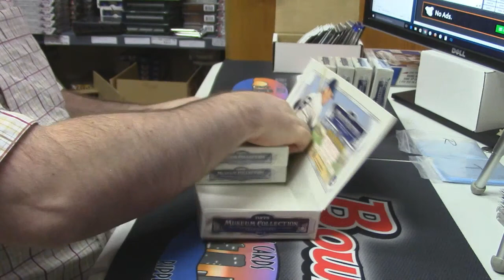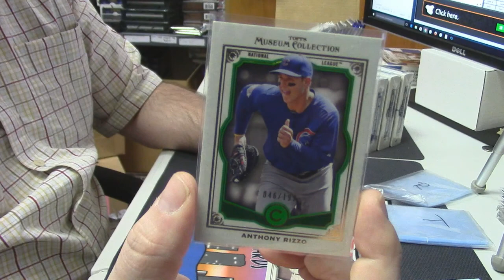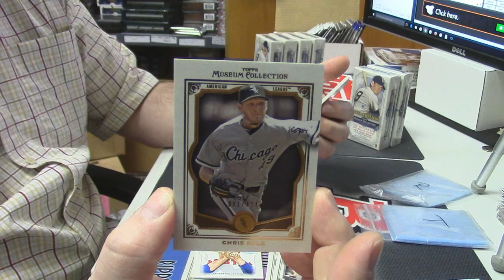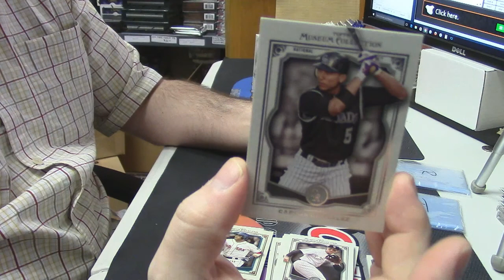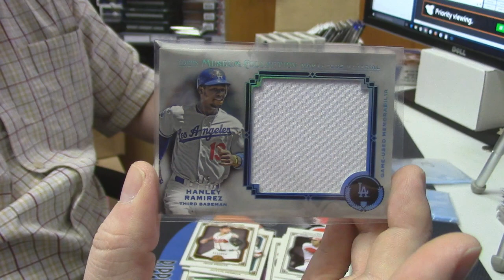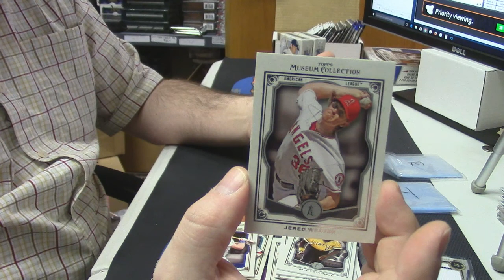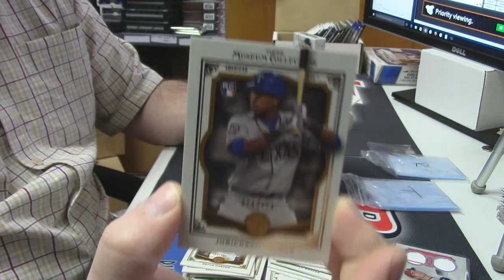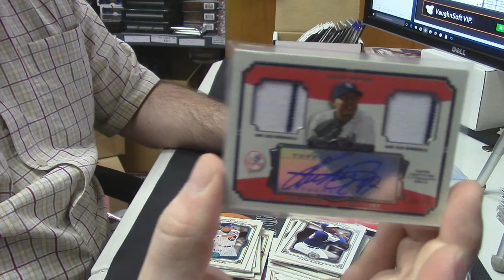2013 Musuem Asia PYT